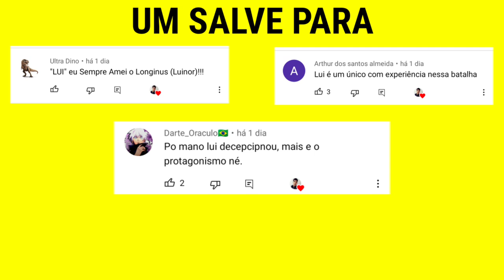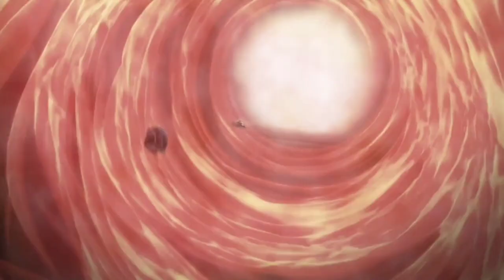AIGER PERDE ENFRENTANDO NOVO ESPECIAL do LUI e DANTE (beyblade burst surge)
► Nesse episódio o Aiger Akabane perde enfrentando novo ataque especial do Lui Shirosagi e Dante Koryu no episodio 23 de beyblade burst surge (sparking) dublado